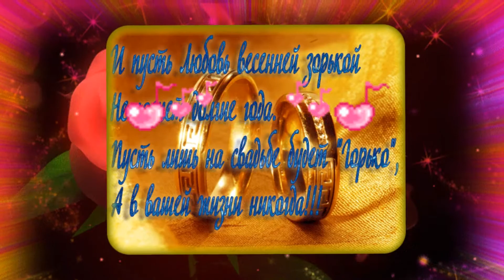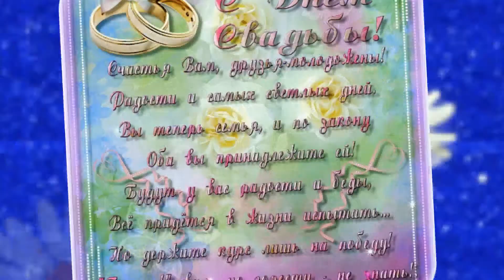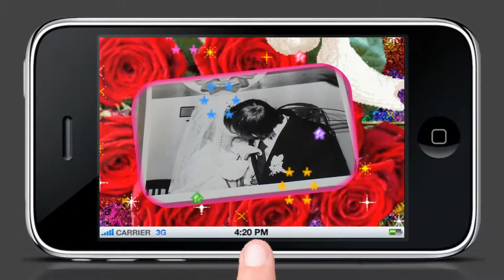1977 год. Наша свадьба.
Сделаю для Вас и Ваших близких!!!
Видео из ваших фото,которое вы сможете записать на диск,или оставить у себя на компьютере, отправить на скайп или по почте своим близким или друзьям , изготавливаю презентации на любые темы
Сделайте приятное Себе и Вашим близким!!!
 Вступайте в мою группу!
Там вы сможете поздравить своих близких друзей не только платно, но и бесплатно!!!
Где вы не только сможете заказать КРАСИВОЕ ВИДЕО , НО и ТАК ЖЕ КРАСИВО И С ИЗЫСКАННЫМ ВКУСОМ ОФОРМИТЬ ФОТО
Ссылка на мои плэйкасты, их более 700 штук
Кто заказывает сразу два ролика или два плэйкаста, тот получает третий- в подарок,  Бесплатно.​​
Жду ваших заказов.